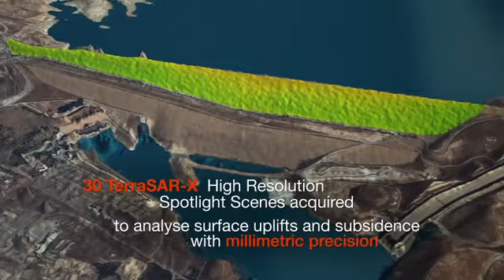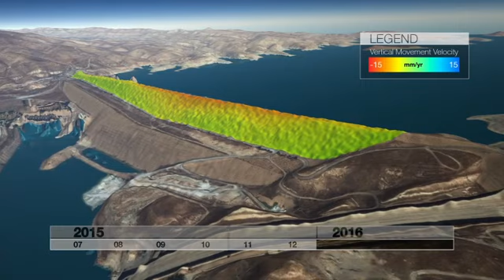Surface Movement Monitoring with TerraSAR-X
A Strong Suplement to Terrestrial Surveying. Watch the 3D video about the Mosul Dam, Iraq.